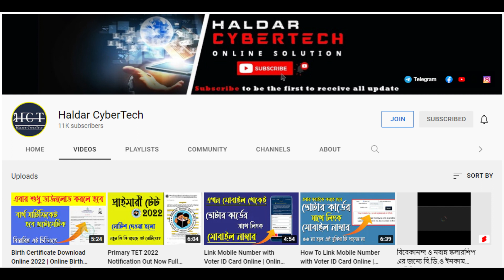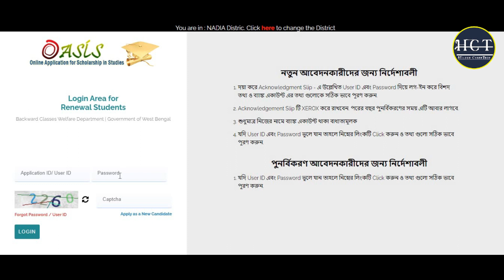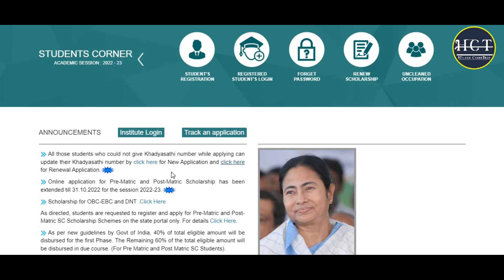Oasis scholarship New Update | How to Update Khadyasathi Ration Card No Number of Oasis Scholarship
Oasis scholarship New Update | How to Update Khadyasathi Ration Card No Number of Oasis Scholarship 2022-23

About this Video - How to Update Khadyasathi Ration Card No Number of Oasis Scholarship 2022 | Oasis scholarship | ওয়েসিস স্কলারশিপ এর খাদ্য সাথী রেশন কার্ড নাম্বার কিভাবে আপডেট করবেন

Notice: All those students who could not give Khadyasathi number while applying can update their Khadyasathi number by click here for New Application and click here for Renewal Application.

oasis scholarship 2022-23 Apply Online & Eligibility.
oasis.gov.in scholarship status check
Oasis gov apps portal students register
OASIS portal
Oasis scholarship amount
Oasis portal Renewal
OASIS new registration
Post Matric Scholarship 2022-23 Online Apply
Pre Matric Scholarship 2022 Online Apply
Oasis Scholarship Id Password Recovery 2022-23
How To Back Oasis Scholarship Id Password 2022-23
Oasis Scholarship Id Password Forget. obc/sc/st-scholarship status check - OASIS Scholarship
OASIS Scholarship Status Check Online West Bengal 2021-22
Oasis Scholarship Status Check 2022-23
How To Check Oasis Scholarship Status
Oasis Scholarship Amount Check Online 2022-23
Sc Scholarship 2022-23
ST Scholarship 2022-23
NSP Mamata Banerjee News
West Bengal Scholarship 2021-22
Online Oasis Scholarship 2021-22 Apply
Oasis Scholarship New Id Password Create Online
Verification is started for 2021-22 session from Block/Municipality Level
Online Application for SC/ST/OBC Post matric(Renewal Application) is opened for 2021-22 session
Online Application for SC/ST/OBC Post matric(New Application) is opened for 2021-22 session
Online Application for SC/ST Pre matric(New Application) is opened for 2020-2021 session
How To Check/Track SC ST OBC Scholarship Status & PreMatric & PostMatric Scholarship Bangla 2021-22
post matric scholarship status check. obc scholarship 2021-22
post matric scholarship 2021-22. oasis scholarship 2021-22
scholarship 2021-22
sc st scholarship 2021-22 west bengal
oasis scholarship 2021-22 scholarship form online 2021 oasis scholarship 2021-22 renewal
oasis scholarship
post matric scholarship
scholarship sc st obc scholarship
how to check post matric scholarship status 2021-22 scholarship
kaise check karesc scholarship scholarshippre matric scholarshipnew
scholarship 2022
west bengal.